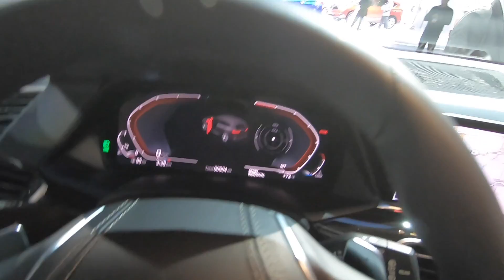BMW X7驚世亮相 LA車展現場看【Auto Online 汽車線上 車壇大小事】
2018/11/27美國洛杉磯車展中最重要的車款莫過於BMW X7，這部大型七人座豪華「SAV」是BMW的嶄新級距，採用7系列的底盤，豪華與強悍動力理所當然，也成了本次車展記者們久久揮之不去，一整天都包圍滿滿的最亮眼明星。